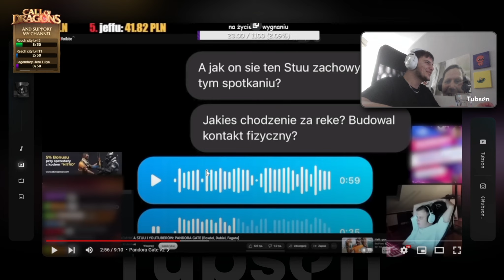Najbardziej niekomfortowy stream jaki widział Tubson